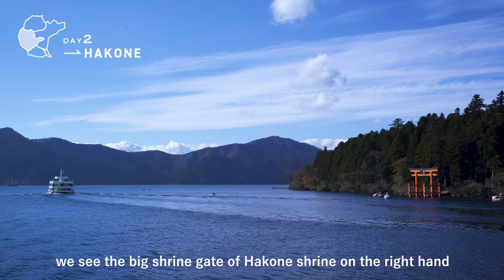How To Tour Around HAKONE［Full Ver.］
Day1 Odawara City

Day3 Manazuru Town
Manazuru Town Fishery Cooperative：